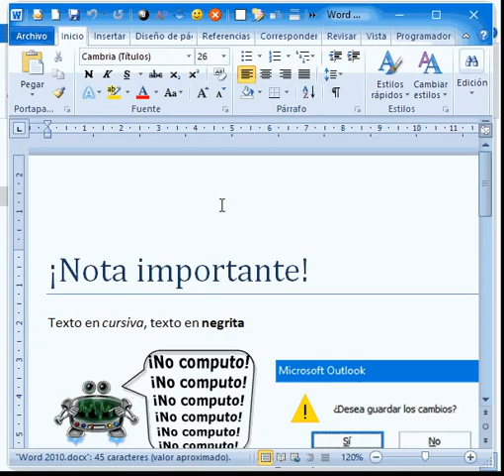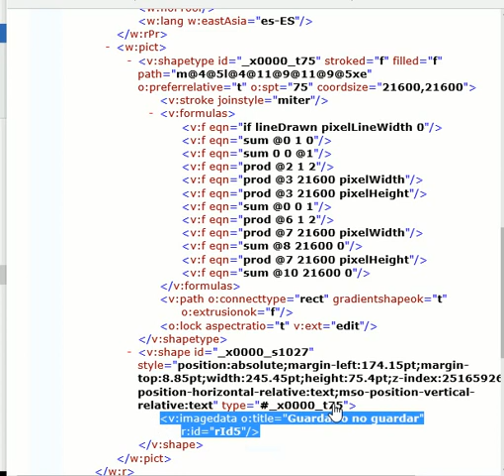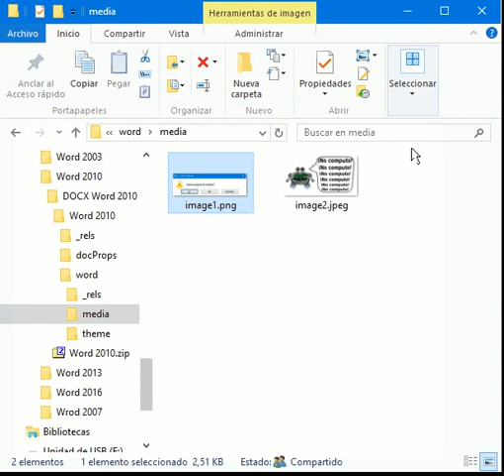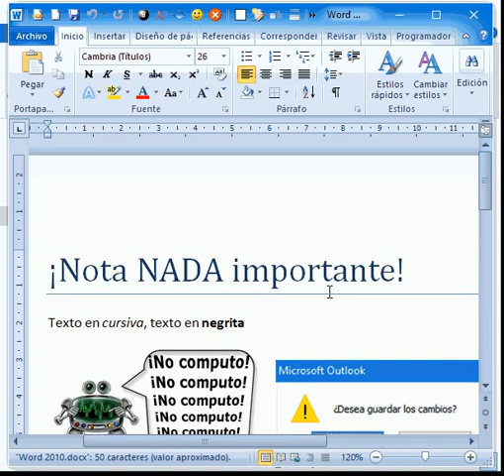Demostración de que un DOCX es un ZIP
En este vídeo demostramos que un documento DOCX es en realidad un ZIP con una estructura de directorios.

Vemos un par de XML internos del ZIP.

Mediante un editor de texto modificamos el XML con el contenido principal del documento de Word y creamos un ZIP con la estructura de directorios. Por último cambiamos la extensión ZIP a DOCX, y abrimos el documento en Word para comprobar que las modificaciones están realmente ahí. ¡MAGIA!

Otro vídeo interesante es este que trata del mismo efecto para las hojas de cálculo de Excel (fromato XLSX)